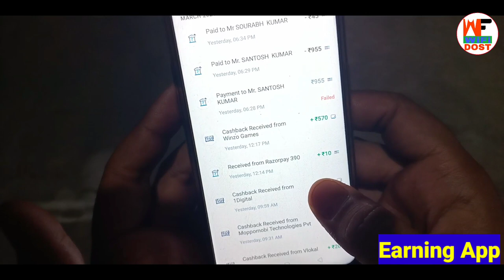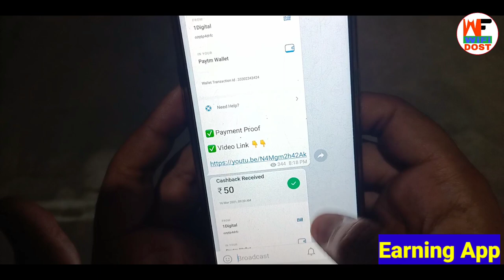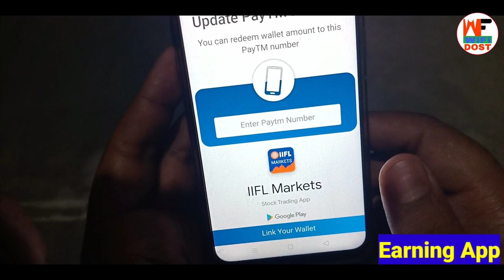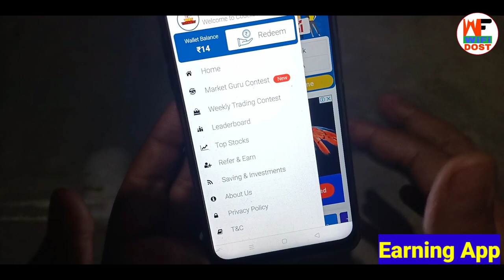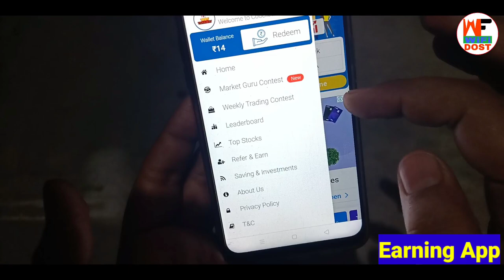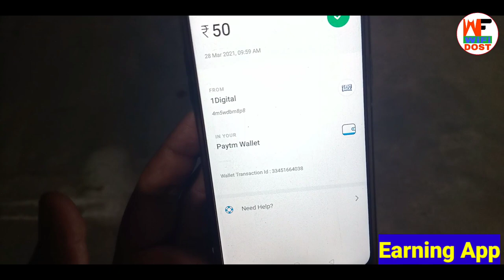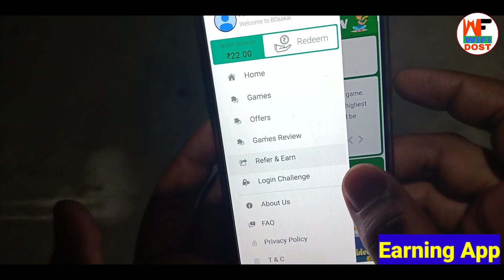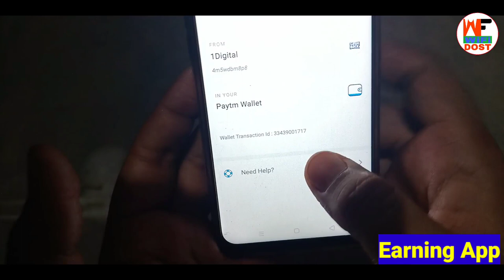1 App ₹50 👉 2 App ₹50 | paytm se paise kaise kamaye | online paise kaise kamaye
1 App ₹50 👉 2 App ₹50 | paytm se paise kaise kamaye | online paise kaise kamaye | paise kaise kamaye | wifi dost

🔴 My Use 🔴